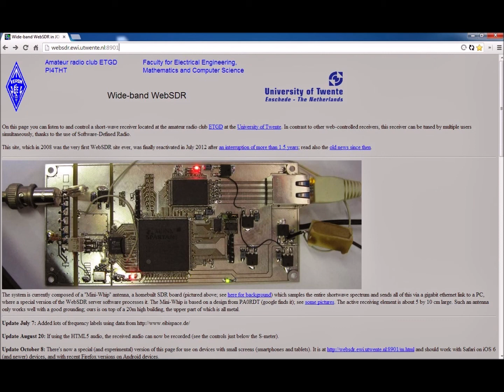Shortwave Listening via WebSDR (2/23/2021) - Central Asian Jams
Using the webSDR hosted by University of Twente in the Netherlands, I was browsing along and picked up this sweet music. Apparently, it was Radio China International but I'm not sure about much else. Dotar music!